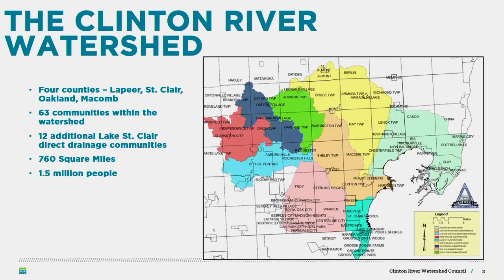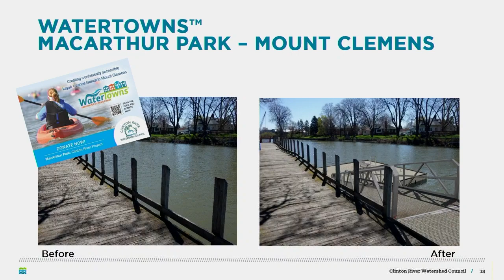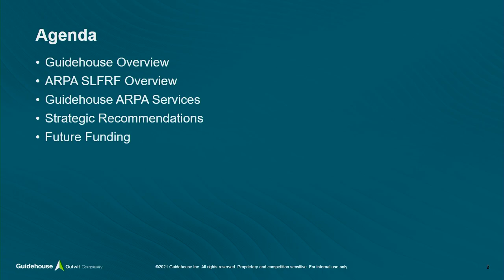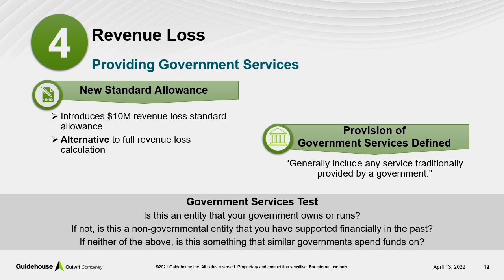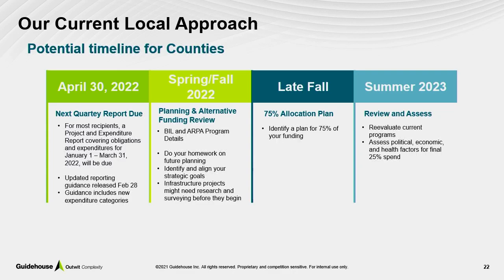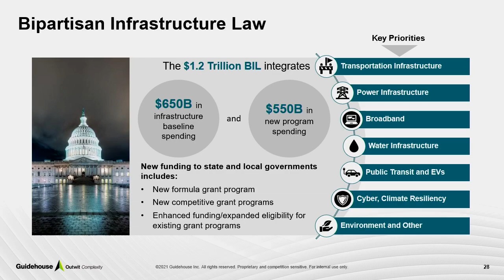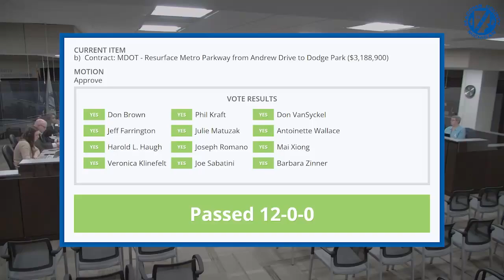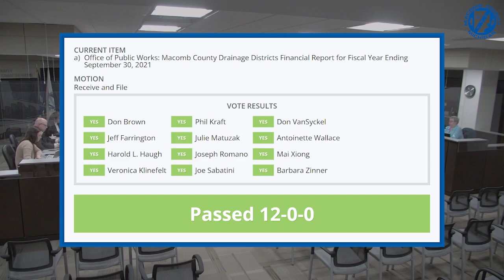April 13, 2022 BOC - Public Services Committee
0:00 1. Call to Order
0:13 2. Pledge of Allegiance
0:32 3. Adoption of Agenda
1:05 4. Approval of Minutes
                a) Dated March 16, 2022
1:39 5. Public Participation
2:02 6. Presentations
                a) Clinton River Watershed Council Update
23:17 b) Guide house: ARP Funding
40:11 7. Department Recommendations
                a) Agreement: Board of County Road Commissioners of Oakland County - Avon Road, Dequindre Road Reconstruction and Improvement (No Cost to County)
44:25 b) Contract: MDOT - Resurface Metro Parkway from Andrew Drive to Dodge Park ($3,188,900)
49:51 c) Cost Share Agreement: Cities of Fraser and Roseville - Traffic Signal Modernization at Kelly Road and Masonic (Total Cost: $48,715; County Cost: $2,435)
                d) Cost Share Agreement: City of Roseville - Traffic Signal Modernization at 13 Mile & Kelly Road (Total Cost: $55,804; County Cost: $4,185)
                e) Cost Share Agreement: Cities of Roseville and Saint Clair Shores - Traffic Signal Modernization at 12 Mile & Little Mack Intersection (Total Cost: $77,554; County Cost: $3,878)
                f) Cost Share Agreement: City of St. Clair Shores - Traffic Signal Modernization at 11 Mile & Harper (Total Cost: $129,448; County Cost: $6,473)
53:34 8. Resolutions
                a) 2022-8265: In Opposition to the Imposition of Highland Park's Water and Sewer Debt on Macomb County Residents and Businesses
1:09:26 9. Correspondence
                a) Office of Public Works: Macomb County Drainage Districts Financial Report for Fiscal Year Ending September 30, 2021
1:10:24 10. Public Participation
1:10:30 11. Commissioner's Comments
1:13:35 12. Adjournment